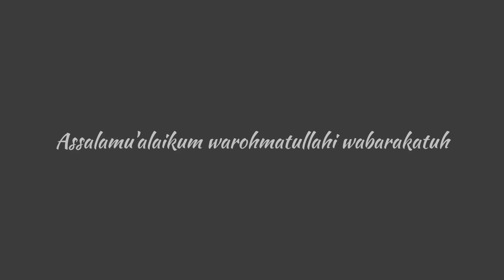Pelepasan BALON tanda dimulai acara KARNAVAL NGEPUNGROJO 2023⁉️